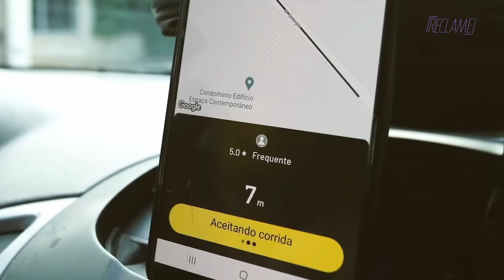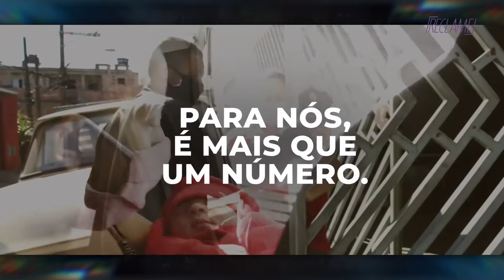Bastidores de "Se Cuida, Vai de 99": campanha da CP+B Brasil para a 99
A campanha  "Se Cuida, Vai de 99" é resultado do trabalho de novo posicionamento da 99, que reforça o compromisso da marca com o cuidado e o transporte seguro de seus passageiros e dos motoristas parceiros do aplicativo.

A agência responsável pelo projeto foi a CP+B Brasil, que trouxe o conceito do "se cuida", uma frase simples e presente do nosso cotidiano, mas que carrega um grande significado. Assim, com uma linguagem leve e próxima, a campanha transmite o carinho e as mensagens presentes na nova postura da 99, fortalecendo ainda mais o relacionamento entre a marca, os funcionários e o consumidor.

O filme, dirigido por Nate Rebelo e Barbara Sassen do coletivo "We are Magnolias", destaca o cuidado, a segurança e a acessibilidade da empresa, valores oferecidos pela 99 por meio de diversos recursos, como a Assistência de Segurança,  o acompanhamento de corridas em tempo real, a possibilidade de conferir se o motorista está seguindo corretamente os protocolos de higienização e as câmeras de segurança embarcadas nos veículos, medidas que garantiram à 99 o Selo ABNT (Associação Brasileira de Normas Técnicas).

Quer saber mais sobre essa campanha? Então bora ver os bastidores do Reclame, com entrevistas de Marcelo Rizério, Diretor de Criação da CP+B Brasil, do time das "We Are Magnolias" com as diretoras Nate Rebelo, Barbara Sassen e a Produtora Executiva Valentina Baisch. Também trazemos depoimentos do time da 99: Juliana Biasi - Diretora de Branding, Joana Alves - Gerente de Branding, Giovanna Vitulli - Líder Audiovisual e o Líder Criativo de Brand Experience, Victor Aguiar. Não perca!